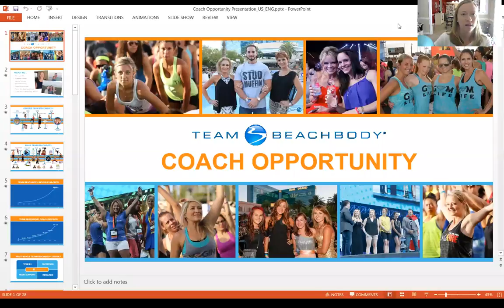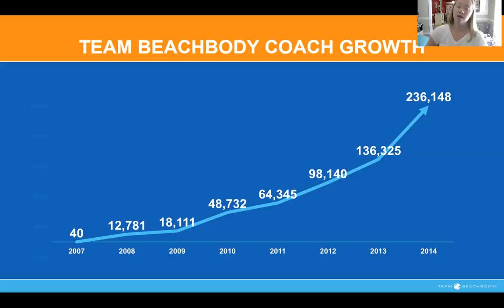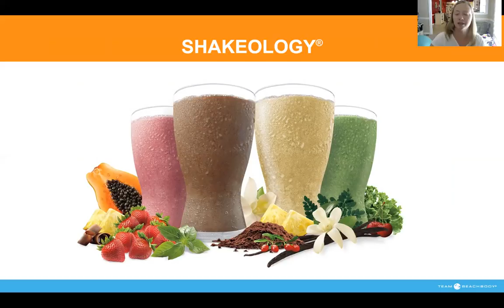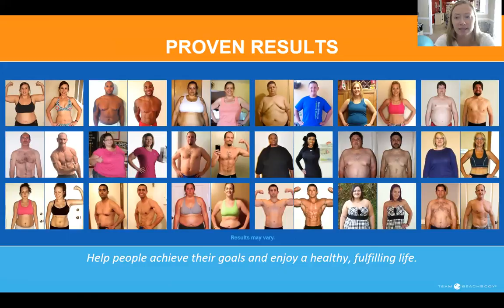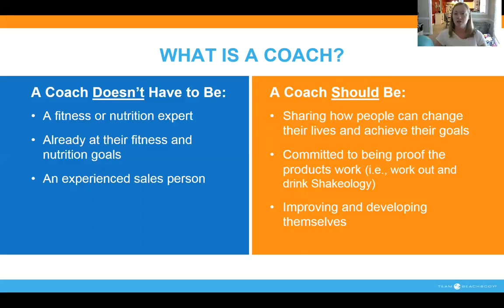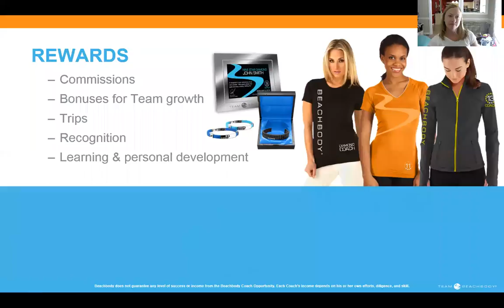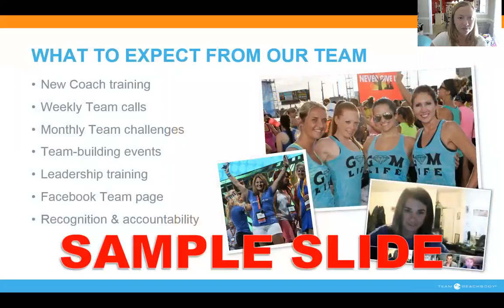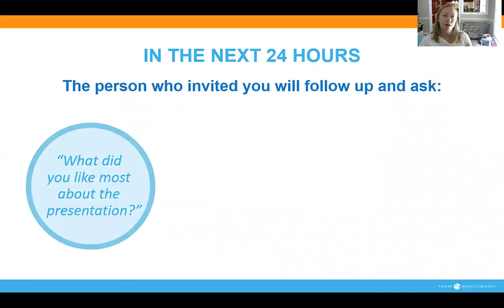Business Opportunity with Beachbody Coach Brier Willis